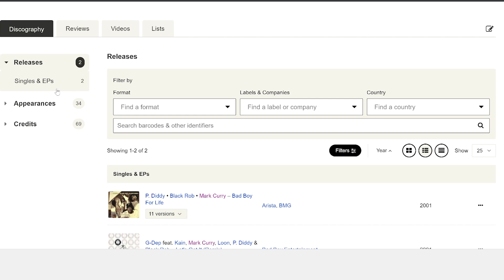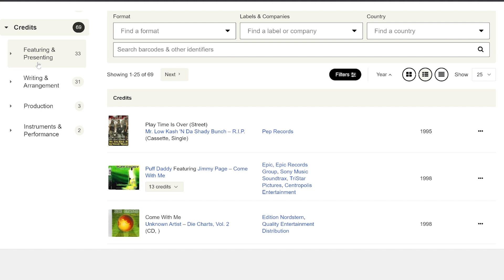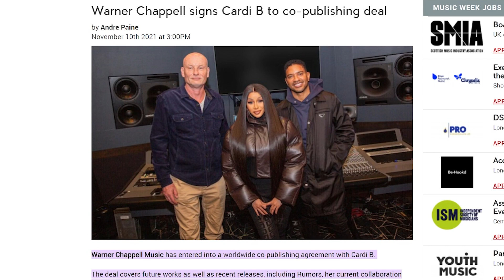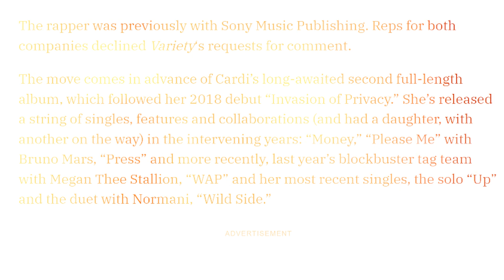TOO LATE! Diddy Giving Bad Boy Artist Back Their Publishing Means little to Most! Mark Curry Reacts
Here's why Diddy giving back Baby Boy Artist their is an empty gesture. Mark Curry Goes Off!